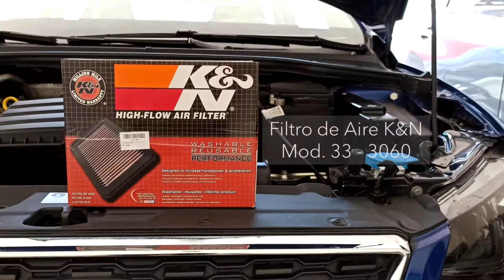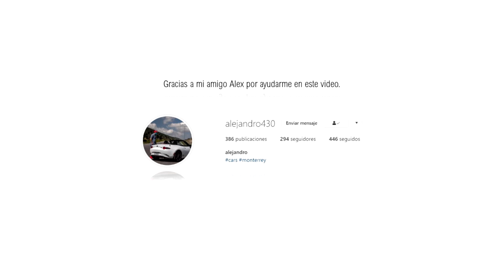Afinacion Seat Ibiza 2018, Explicado! (Motor 1.6 Mpi)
Que tal Amigos, hace una semana que subimos el video del mantenimiento de este ibiza comentamos que era un semi tutorial y escuchando sus sugerencias, decidimos subir nuevamente el video. Aun nos faltaron segmentos los cuales pueden generar confusion pero no duden en comentarnos y con todo gusto les responderemos.

Pasos para reiniciar el testigo o aviso de "Servicio":

1- Cerrar el encendido.
2- Oprime el boton de intermitentes y deja parpadee 4 veces.
3- Al momento de que temine el 4to parpadeo de las intermitentes oprime el boton de set de la compuradora de viaje.
4- Abres el encendido para activar corriente.
5- En la computadora de viaje aparecera la leyenda "Deseas reiniciar el servicio de aceite" y confirmas con el boton de "SET".
6- Para reiniciar el servicio repites los pasos del 1 al 5 pero esperas a que pase la confirmacion del "Servicio de aceite" y te preguntara si deseas reiniciar el servicio y oprimes "SET"

Abajo les anexo los links de las refacciones utilizadas.

- Filtro de Aceite

- Filtro de Aire

Herramientas
- Tapon de Carter: Dado de 3/4"
- Llave para bujia VWAG: 5/8"